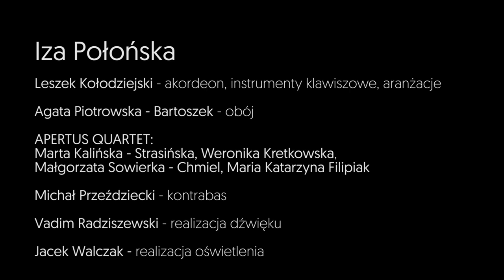Czułość. Koncert Izy Połońskiej z zespołem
Iza Połońska – wokal/ Leszek Kołodziejski - akordeon, instrumenty klawiszowe, aranżacje/ Agata Piotrowska - Bartoszek – obój/ Apertus Quartet: Marta Kalińska-Strasińska skrzypce, Weronika Kretkowska – skrzypce, Małgorzata Sowierka – Chmiel - altówka, Katarzyna Filipiak-wiolonczela/ Michał Przeździecki - kontrabas